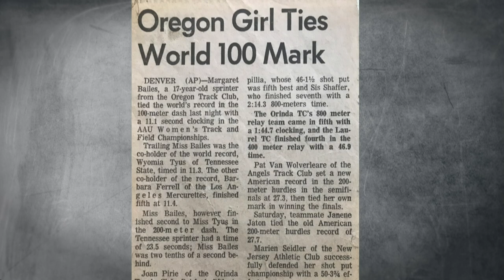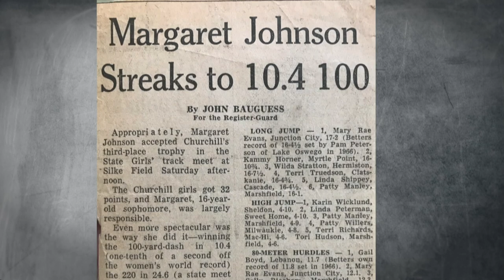Margaret Johnson Bailes, National HS Track and Field Hall of Fame Class of 2019, Induction Video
1968 Olympian Margaret Johnson Bailes Churchill HS, Eugene, OR '69) is inducted into the NSAF's National High School Track and Field Hall of Fame on March 10, 2019 at the New York Athletic Club -- one of 17 representing the Hall of Fame Class of 2019. This great Runnerspace.com video includes Margaret's acceptance speech, plus the outstanding intro video -- a collection of interviews, classic photos and career highlights -- compiled and produced by Rich Jayne for the NSAF. After her junior year at Churchill, Margaret won gold on the world-record-setting U.S. 4x100m relay at the 1968 Olympics. She also made the 100m and 200m finals despite a bout of pneumonia. Margaret set 12 HS records, plus the World and American 100m Record twice. Profile